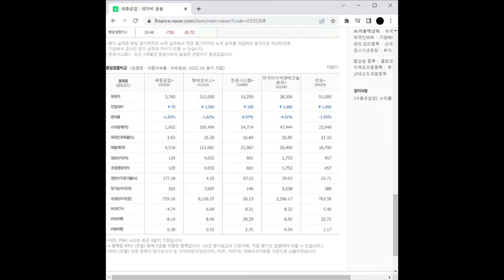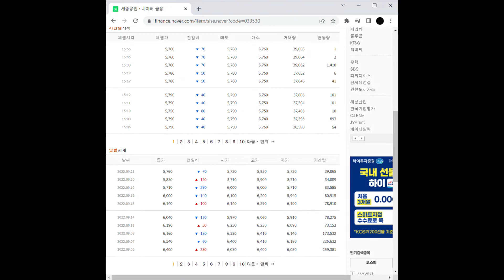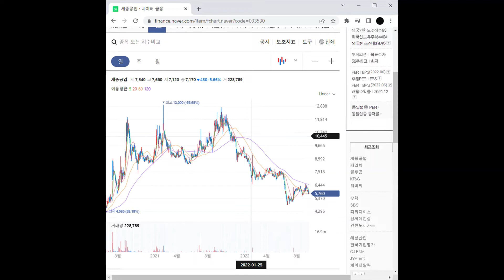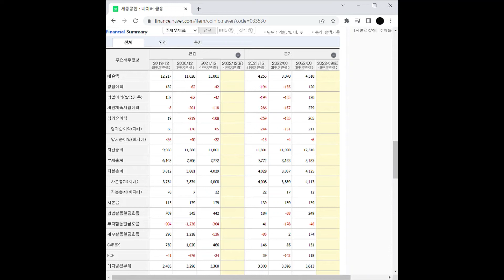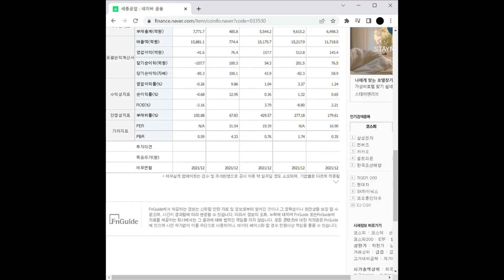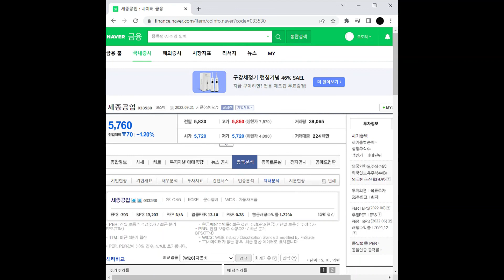자동차 부품 관련주 세종공업 주가 전망 및 차트 분석